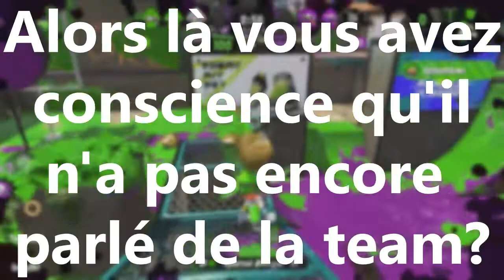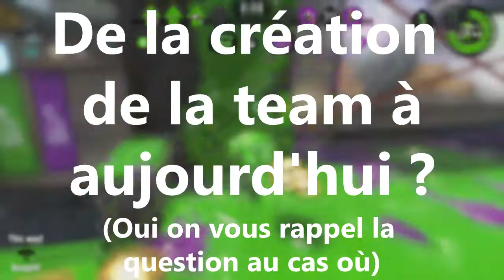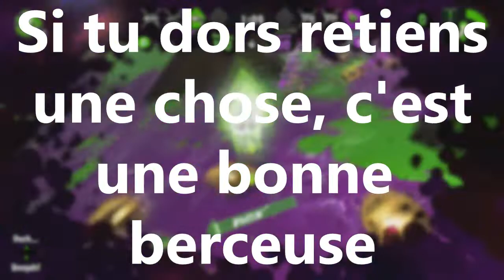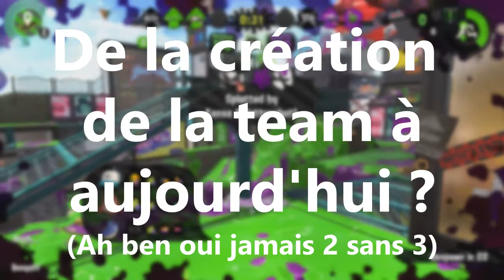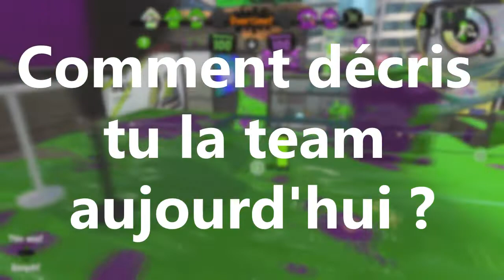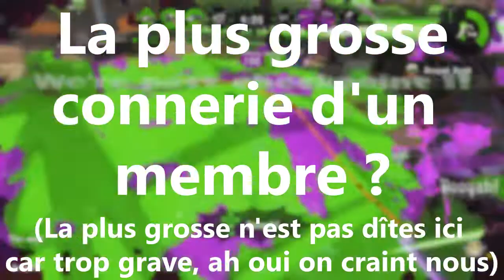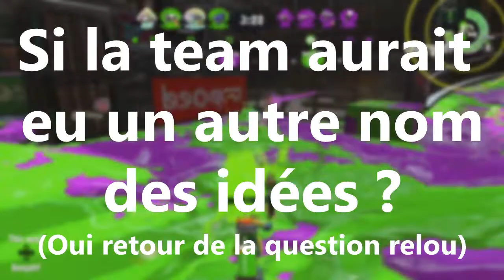Interview Shinobienne n°2 : Vysalix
Nouveau concept proposé par AdīLW qui consiste à Interviewer les membres de notre team pour en apprendre plus sur leur parcours et la team. Celle-ci est la 2eme et concerne le leader de la Shinobi Squad ainsi que tu roster Shinobi Squad Galaxyum j'ai nommé Vysalix.

Sommaire Des Questions :

Présente toi : 0:41

Comment as-tu découvert Splatoon 2 ? : 1:26

De la création de la team jusqu'à aujourd'hui ? ( Attention le roman ! ) : 2:02

As-tu une idole sur Splatoon 2 ? : 5:22

Ton avis sur la communauté Splatoon 2 ? : 6:20

Comment décris-tu la Shinobi aujourd'hui ? : 8:08

La plus grosse connerie d'un membre ? : 8:59

Et si la team avait un autre nom, des idées ? : 9:54